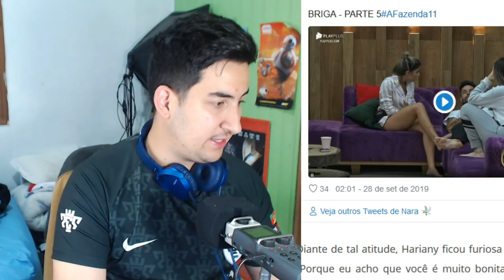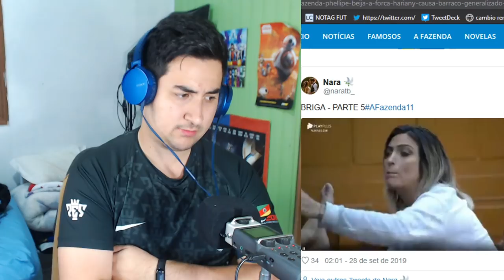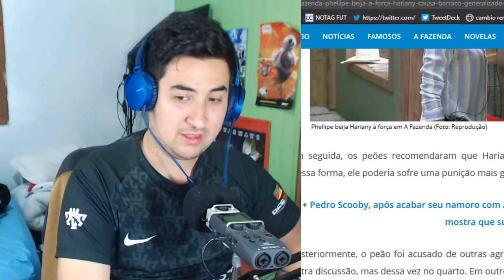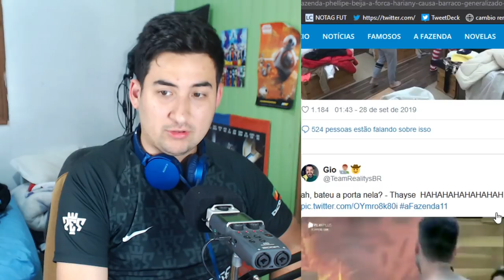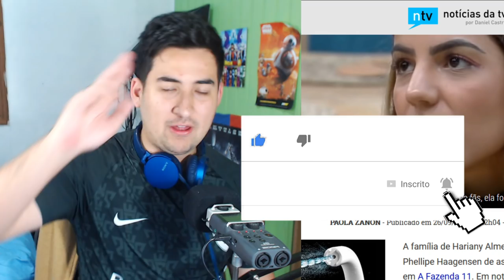🚨 A FAZENDA 🔴 ELE BEIJOU A FORÇA E AGREDIU | PHELIPE E HARIANY!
Phelipe beija Hariany a força após brigar e discutir, na fazenda!